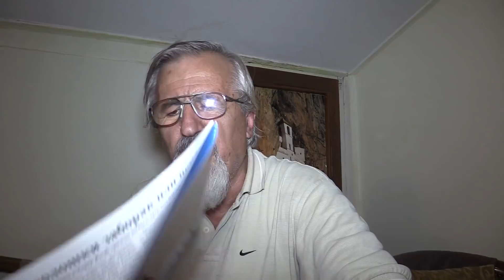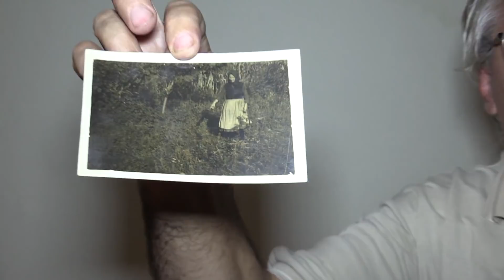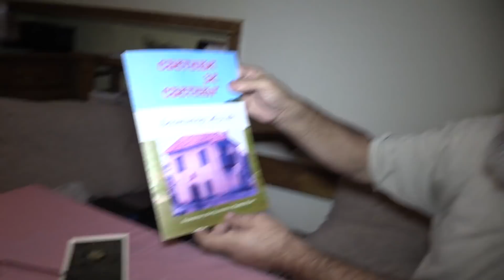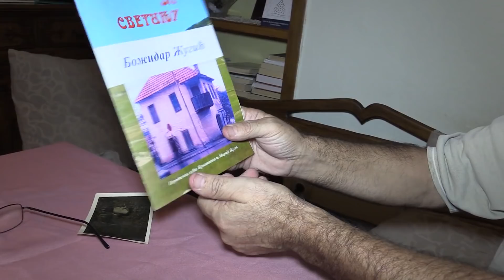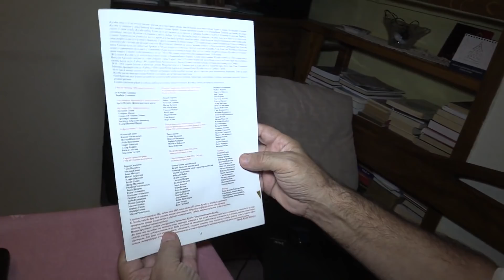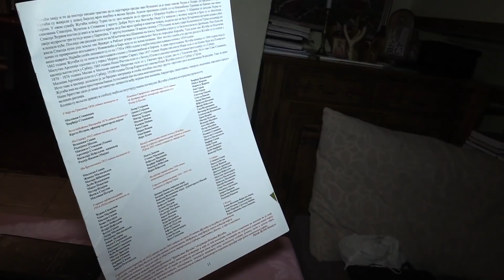KOTOR-ŽABLJAK: MANOJLE ŽUGIĆ - ČOVJEK KOJI ZNA (PREDLOŽAK ZA DOKUMENTARI FILM O BOŽIDRU ŽUGICU